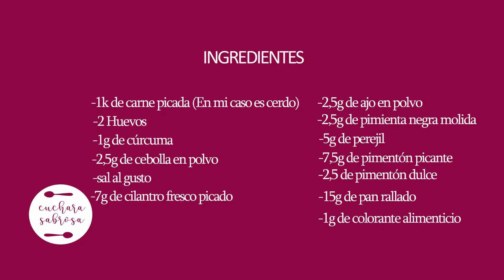HAMBURGUESAS MORUNAS O CRESTAS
CUCHARA SABROSA
Sartén antiadherente;
Hoy os traigo una receta muy fácil de hacer son unas hamburguesas morunas, aunque éste tipo de carne especiada se le conoce comúnmente en Málaga como cresta o crestita, se suelen servir en porciones pequeñas y en panecillos como tapas y además de fáciles de hacer están muy ricas !
Ya sabéis que si pasáis por Málaga son muy fáciles de encontrar en cualquier bar y para los que no podáis visitar mi querida cosa del sol, yo os dejo las recetas de las crestitas en el vídeo explicadas paso a paso :)

Los ingredientes los tenéis en el vídeo, podéis darle al play para apuntarlos tranquilamente :)

Si quieres enviarme alguna cosita, una carta, algún producto a promocionar o una fotito de como te ha quedado la receta puedes contactar conmigo en: